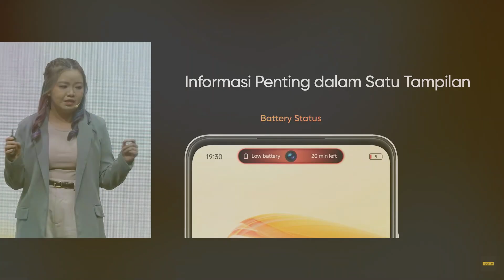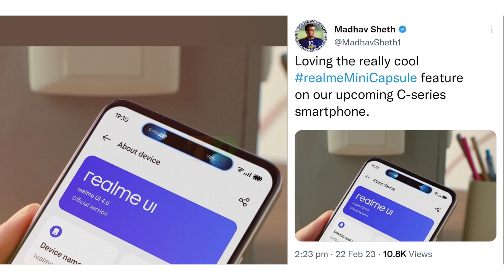realme C55 Officially Launched | realme C55 Launch Date In India, India Price, Mini Capsule, Camera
Hello Dosto, realme ne aaj Global market mein realme C55 ko launch kar diya hai jisme aapko Helio G88 SOC, 64 M.P Dual Rear Camera, 5000 Mah Battery, 33 Watt Charger, 90Hz Display aur bhi bhot kuch dekhne ko milne wala hai aur sath hi maine aapse realme C55 ke India Launch aur India Pricing ke baare mein bhi baat kiya hai to poori jankari ke liye iss video ko end tak dekhe..

realme C55 Full Specs
realme C55 Helio G88
realme C55 90 Hz Display
realme C55 64 M.P Dual Rear Camera
realme C55 5000 Mah Battery
realme C55 33 Watt Charging
realme C55 Side Mounted Fingerprint Scanner
realme C55 Dynamic Island